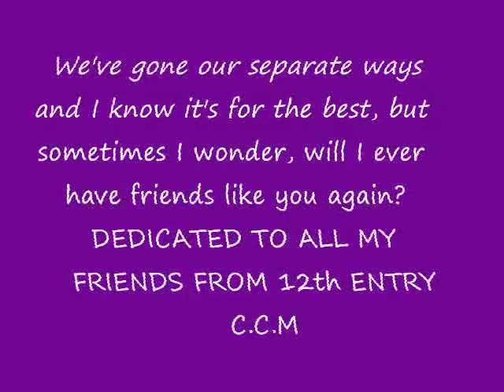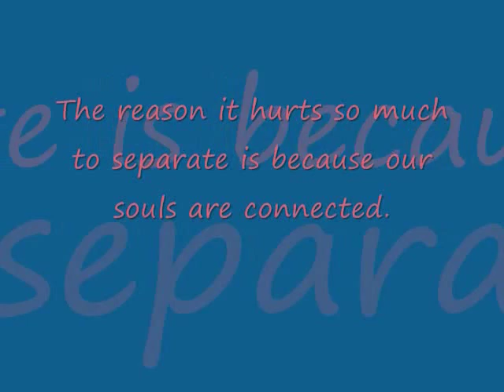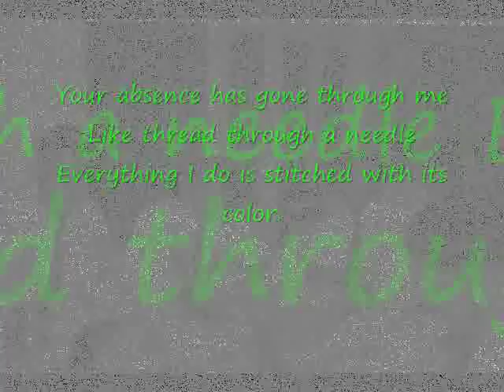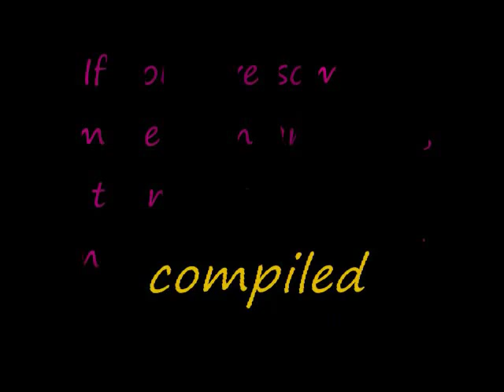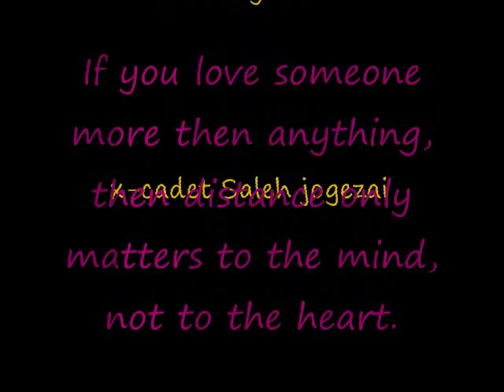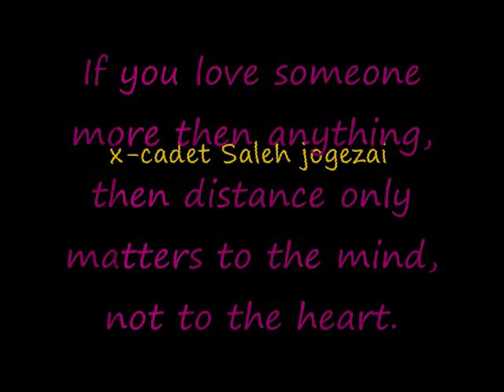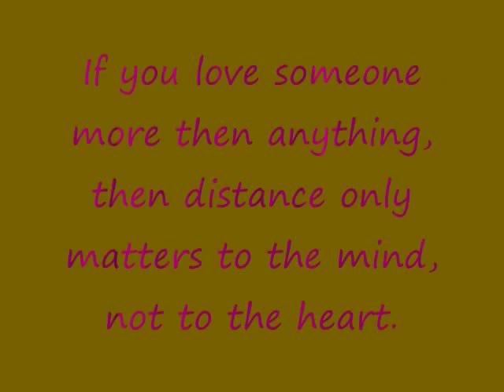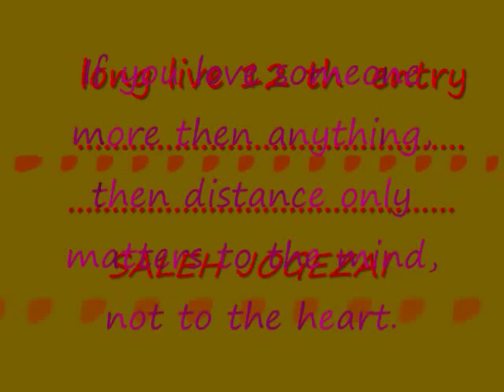Cadet College Mastung 12th entry (N.ENDING MEMORIES)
Once We Were Togather.
Great Friends Ever .